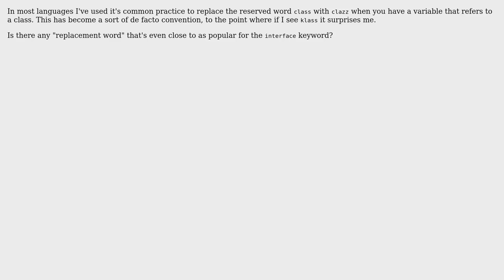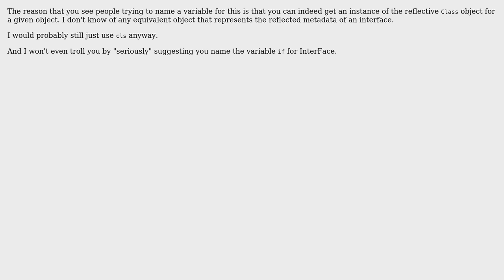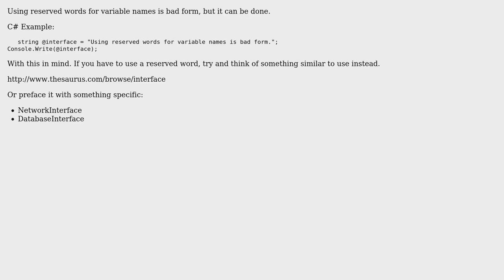Software Engineering: Is there a common "class=›clazz" equivalent for "interface? (3 Solutions!!)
Software Engineering: Is there a common "class=›clazz" equivalent for "interface?

With thanks & praise to God, and with thanks to the many people who have made this project possible! | Content (except music & images) licensed under CC BY-SA | Music | Images & others | With thanks to user zerobandwidth user SusanW user Robert Harvey user machineghost user Jon Raynor and the Stack Exchange Network Trademarks are property of their respective owners. You are responsible for your own actions.